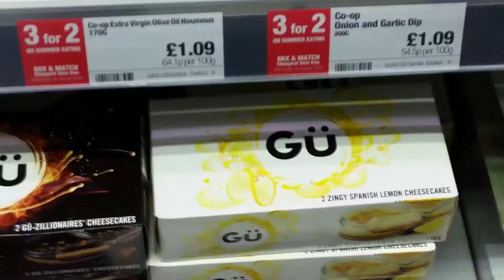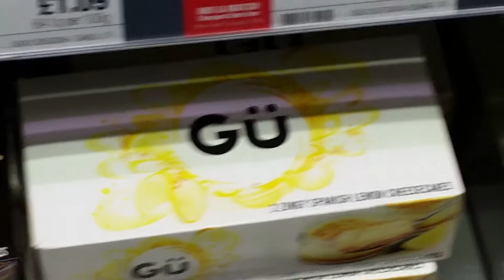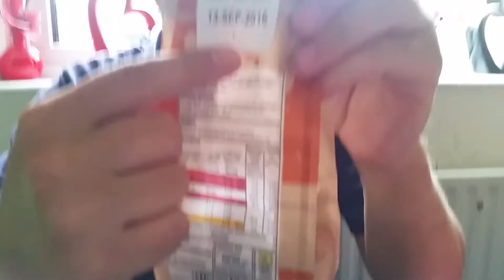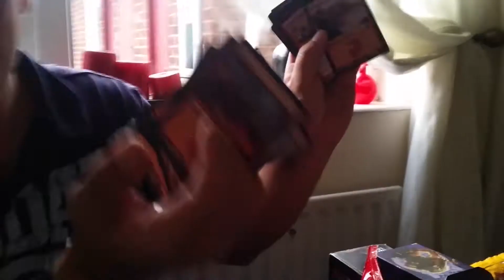BLEEP! Sticky Fingers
𝐇𝐞𝐥𝐥𝐨 𝐦𝐲 𝐖𝐨𝐥𝐟𝐤𝐢𝐧! 𝐚𝐧𝐝 𝐖𝐞𝐥𝐜𝐨𝐦𝐞.

Today's episode we do some work and buy some Flaps of Jack.

✦ Reading your comments use
✦ ZeeReact use